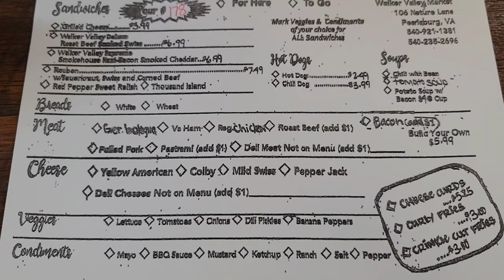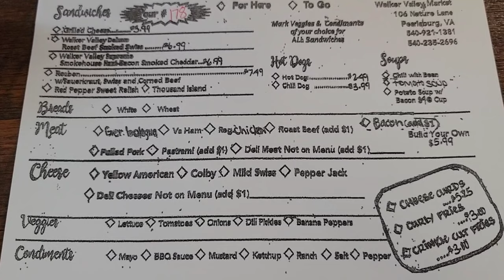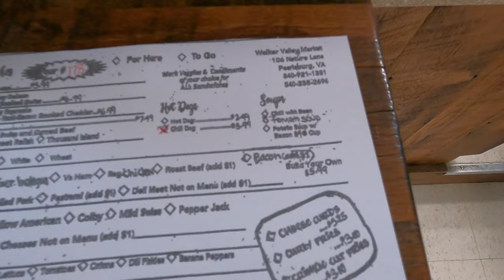Walker Valley Market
Checking out and eating a hot dog, a huge roast beef sandwich and some crinkle cut fries at The Walker Valley Market in Pearisburg, Virginia

Cash.App/$TheFrontiersman

Dylan Pritchard
Kia-Belle
Michael Ford

Thanks to my YouTube Trailblazers:
Bill Coleman
Blair G
Derek Stephan
Gamblin Granny
Iburprofen Dave
Jenetta Fichter
Kia-Belle
Kissy Kat
Lance Staab
Matthew Cox
Ronnie C
Scott Lungwitz

WHISKEY SCORING:
98 – 100 – Best Whiskey Ever
90 – 97 – Superb
80 – 89 – Really Good
70 – 79 – Good/Crushable
60 – 69 – A Daily drinker and a good mixer
50 – 59 – Just don’t sip…Shoot it, or mix it with stuff
40 – 49 –  I would recommend to pass on this next time
30 – 39 – Simply not good
0 – 29 – This is perhaps one of the worst things ever made

Whiskey Scores
Buffalo Trace - 91
00:00 Introduction
00:51 Heading to Walker Valley Market
01:03 Walker Valley Market
03:36 Fries, Roast Beef Sandwich, and Chili Dog
08:24 Outro: Don't miss the Eric Smith Video up now!